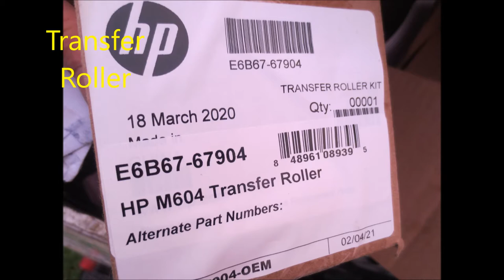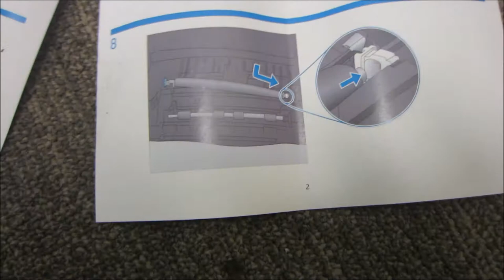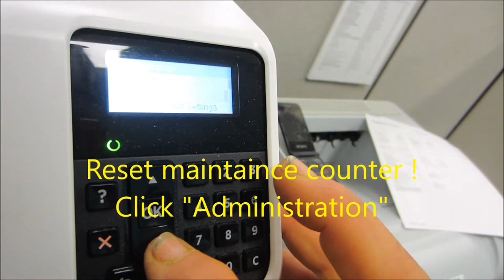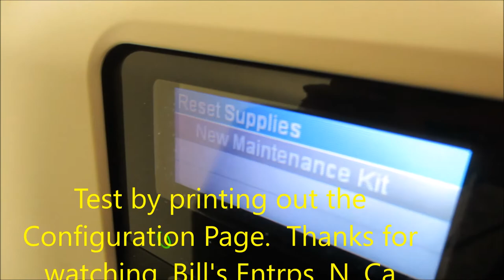Printer Services 707 443 8347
Here I install a Hp Fuser and Separation Roller than reset the maintenance kit counter. Bill's Entrps. 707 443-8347 PT 9-5